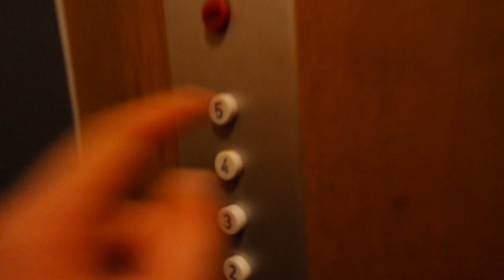Old ValmetSchlieren traction elevator/lift in Ruuhikoskenkatu 8B, Rappula, Salo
Location: Ruuhikoskenkatu 8B, Rappula, Salo, Finland
Brand: ValmetSchlieren
Year installed/modernized: 1971
Serial number: VS 2442
Floors: 6(P, 1, 2, 3, 4, 5)
Capacity: 4 persons or 320 kg
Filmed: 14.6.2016